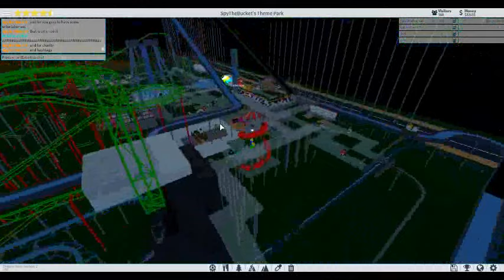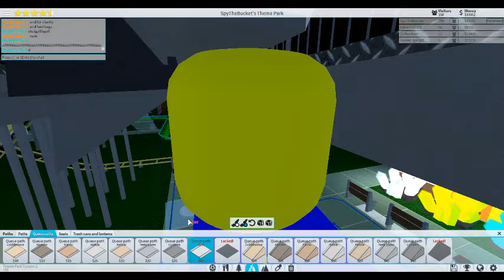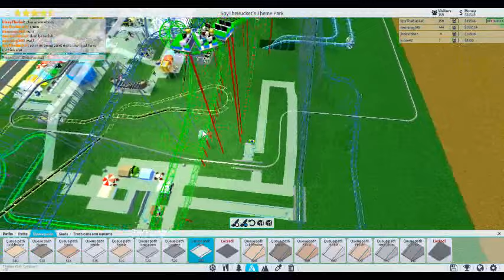Theme Park Tycoon 2 meeting my biggest fan!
i finally met one of my fans yea!!enjoy.